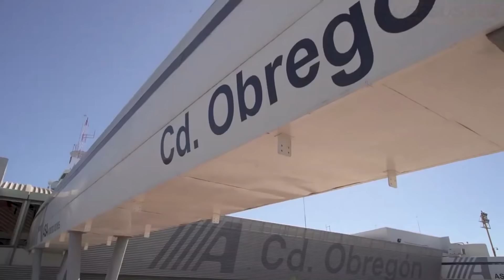Ciudad Obregón 2020 | La 2° Ciudad más importante de Sonora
Ciudad Obregón es una ciudad relativamente joven y a pesar de ello es la segunda ciudad más importante del estado de Sonora en el noroeste de México. ¿Que opinas de esta ciudad? Déjanos tus comentarios y opiniones.